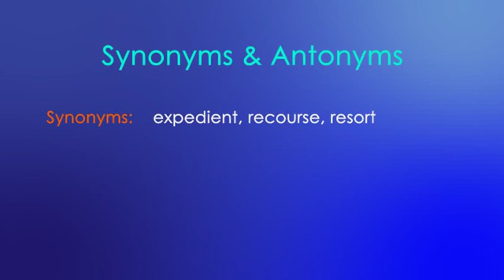MFA ENGLISH TOEFL - IELTS Word Of The Day: Resource (Kaynak, Varlık)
Resource  (Noun)

something that one uses to accomplish an end especially when the usual means is not available

Example:

we used every possible resource to raise the funds needed to save our town's oldest house

Synoyms:

expedient, recourse, resort